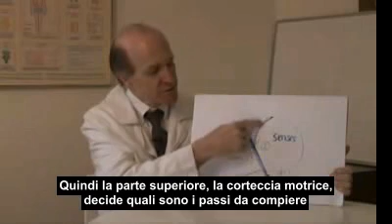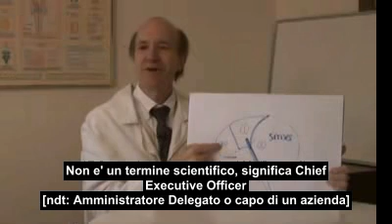Sport: come funziona il cervello dei campioni olimpici (parte 1)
Il Dott. Fred Travis, neurofisiologo, spiega la differenza del funzionamento del cervello tra un atleta comune ed un campione olimpico